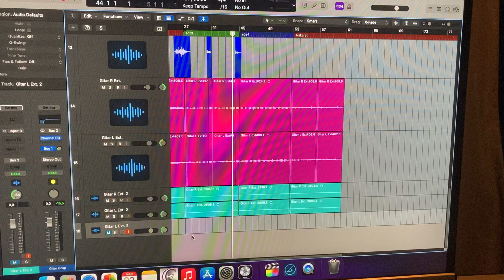Almanya için yine yeni bir aranje ve kayıt daha 🤘😎